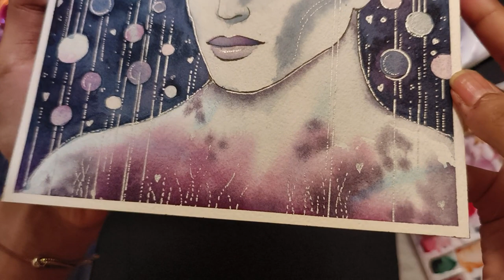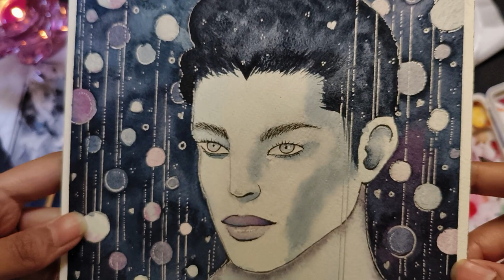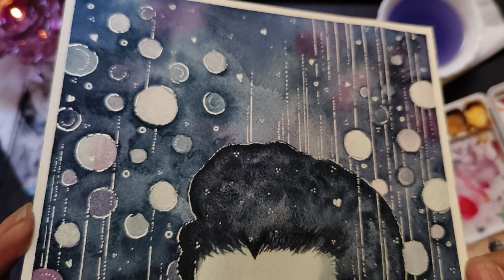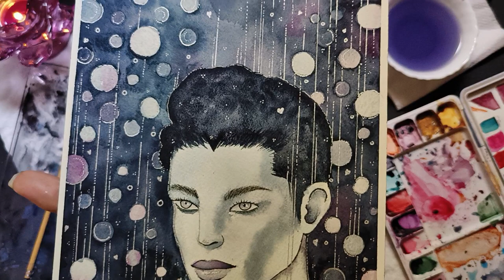🔮𝓦𝓪𝓽𝓮𝓻𝓬𝓸𝓵𝓸𝓻 𝓡𝓮𝓪𝓭𝓲𝓷𝓰🖌️🎨: I PAINT YOUR FUTURE SPOUSE'S ENERGY💫 (Timeless Reading)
🫀 𝐻𝑒𝓁𝓁𝑜 𝓂𝓎 𝐿𝑜𝓋𝑒𝓈, 𝓌𝑒𝓁𝒸𝑜𝓂𝑒 𝓉𝑜 𝓂𝓎 𝒹𝒾𝑔𝒾𝓉𝒶𝓁 𝓈𝒶𝒸𝓇𝑒𝒹 𝓈𝓅𝒶𝒸𝑒!🫀
Today we are looking inside the energy of your Person/Soulmate/Future Spouse. This painting (of your person) is not strictly based on gender or physical appearance since there will be thousands of you watching this reading and all of your future spouses cannot look the same. Which is why the focus here is on the Energy of the love they hold for you and who they are as a person. This painting is literally a peak inside their soul/inner being/who they are. I hope you enjoy as much as I did making this special reading for you. If you are here there is a good reason for it & you were divinely guided. Trust your Guidance.
𝑰'𝒍𝒍 𝒔𝒆𝒆 𝒚𝒐𝒖 𝒊𝒏 𝒎𝒚 𝒏𝒆𝒙𝒕 𝒓𝒆𝒂𝒅𝒊𝒏𝒈!

About Me: My name is Mystique & I am an Intuitive Artist. I have created my own brand new psychic readings called 'WATERCOLOR READINGS' where I make use of water & watercolor to download & channel messages from God/Spirit/Source. I use watercolors (paintings) as my main medium of divination. I have been practicing Tarot for 3 years & can connect effortlessly to Source to give You accurate messages.
My intention for these readings is to provide you a calm, energetically healing, clearing, art experience & reading. My readings are 100% original & you will not find my readings to be copied or replicated. I have many different types of 'WATERCOLOR READINGS' on my channel which you can check out if you are curious.
As always, I thank you for being here.

Mystique

If you would like to support me in creating this Sacred Space then you can donate to this link, donations are always appreciated but never necessary, I am grateful for YOU!